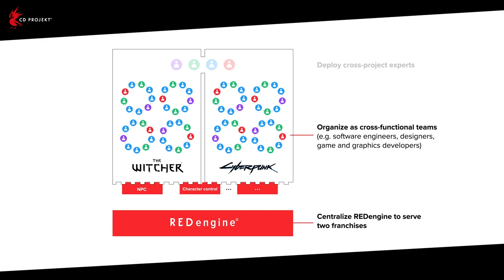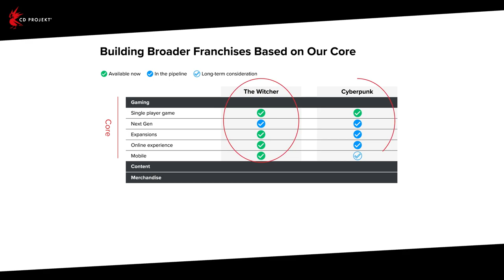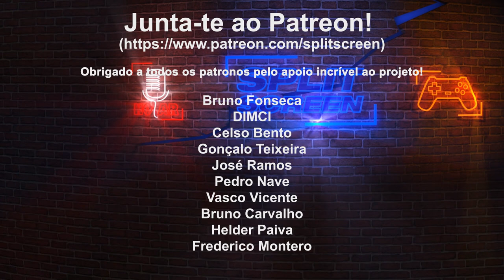O QUE A INDÚSTRIA APRENDEU COM O "TRAILER" DE KILLZONE 2?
Ainda se lembram do trailer de Killzone 2 mostrado na E3 de 2015, antes do lançamento da PlayStation 3? A Sony tentou mostrar algo que não existia e deu-se mal. Mas esta indústria é cíclica e alguns erros tendem a ser repetidos. Saibam como a CD Projekt RED está a aprender com o erro de Cyberpunk 2077 e pretende restruturar-se para se tornar uma das três principais developers do mundo. É a CD Projekt RED 2.0.

🔽🔽🔽 SETUP  🔽🔽🔽
Computador 1

PSN - RPARREIRA
STEAM - RPARREIRA
UPLAY - SplitScreenPT
ORIGIN - Split-ScreenPT